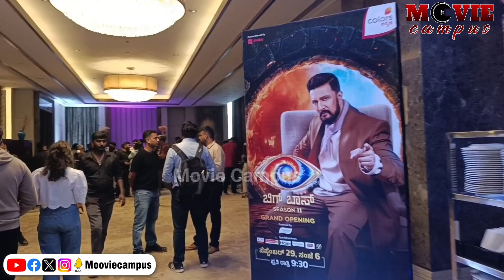ಬಿಗ್ ಬಾಸ್ ಕನ್ನಡ 11 ಏನಿದು ಹೊಸ ಅಧ್ಯಾಯ? Big Boss 11 | Kichcha Sudeep | Colors Kannada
ಬಿಗ್ ಬಾಸ್ ಕನ್ನಡ 11 ಏನಿದು ಹೊಸ ಅಧ್ಯಾಯ?

 / mooviecampus
► ollow us on instagram:
 / mooviecampus
 / mooviecam